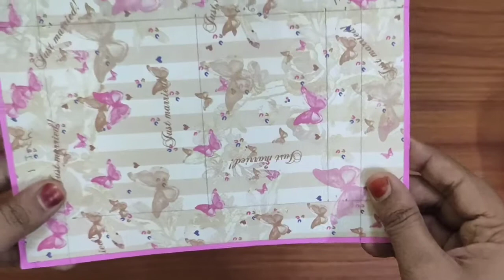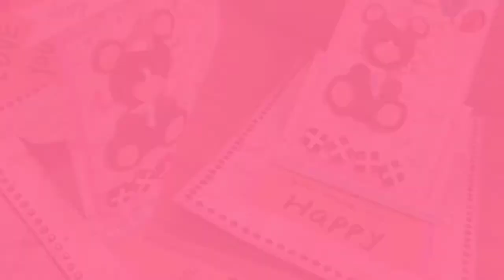Quilled Pop-up Slider Card/Teddy day Card for Valentine's Day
Hello friends

Today I'll show you very beautiful Quilled Pop-up Slider Card for Valentine's Day.

Teddy Day is celebrated on 10th February every year after Chocolate Day as the fourth important day of Valentine’s week. Generally, couples and youth celebrate this day by gifting a lovely and attractive teddy bear to their beloved. Teddies are the mushy items that are gifted to express romantic feelings and emotions. Gift your loved one these adorable and stuffed toys on Teddy Day to make them smile and feel elated.

Teddy Day is the fourth day of Valentine’s week, and will be celebrated on 10th February 2020. You can gift your beloved a cute and adorable teddy bear on this special day to express your love and make him/her smile.

Valentine's Day, also called Saint Valentine's Day or the Feast of Saint Valentine,is celebrated annually on February 14. It originated as a Western Christian feast day honoring one or two early Christian martyrs named Saint Valentine and is recognized as a significant cultural, religious, and commercial celebration of romance and love in many regions of the world.

Things you need:
1. Tinted paper
2. Ribbon
3. scissor
4. sentiment
5  Glue
6. Ruler
7. black marker
8. Pencil
9. double sided tape
10. beaded lace
11. Quilling strips
12. Quilling tool
13. Designer paper

Time Stamps:
00:00. Introduction
00:10. Video Title
00:16. Final model
00:21. start to make a card
00:52. cut scored lines on paper
01:55. score the line
02:06. fold scored lines
02:30. make a circle cut
02:53. add base and panel
05:12. make quillied teddy bear
11:29. attach on pop up panel
12:00. add sentiment
12:05. decorate with pearl lace
14:51. final model
14:57. thanks for watching
15:01. like share comment and subscribe
15:05. Happy Crafting 🙂.